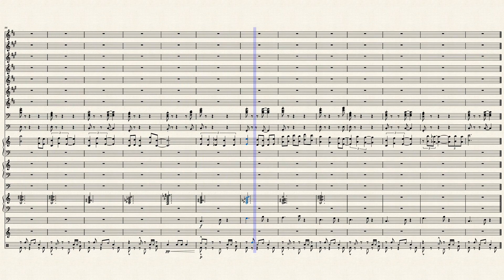Surprise Off-Day by Allen Maples